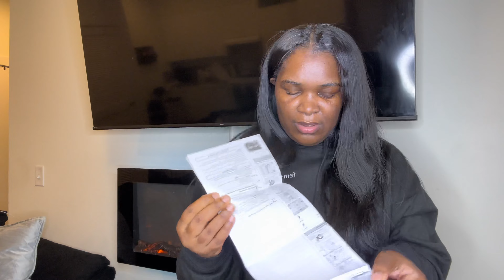Starving My Distractions | Monetized + New Camera Opening☺️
Hi Guys welcome to another YouTube video!!! Your girl is finally monetized!! Of course I had to treat myself to something that I've been wanting for a while but also an investment.